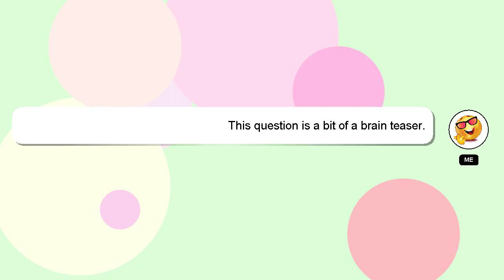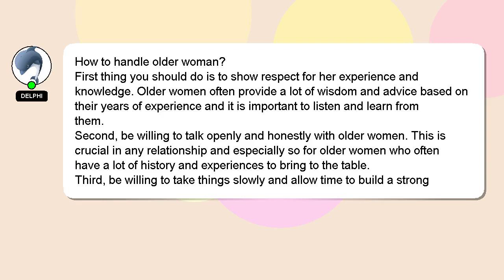How to handle older woman?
Let me give you a quick introduction about myself, Greetings, my name is Delphi. Let me help you get the answers you need to your questions. - How to handle older woman?

Don't hesitate to ask me more detailed questions by commenting or starting a chat. Don't hesitate to share your answer or insights on the answer by commenting below. Your answer will be recognized and valued, and I will 'heart' it to show my appreciation.

*2 What we are experimenting :*